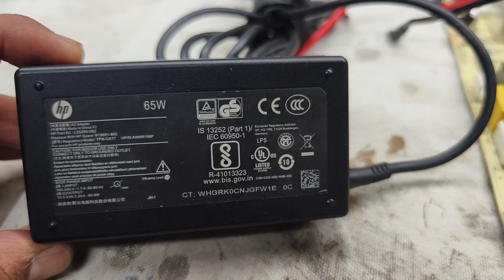kaise kholen HP ke charger ko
kaise kholen HP ke charger ko ha Dell laptop Dell service center